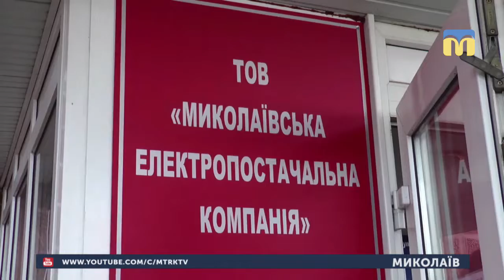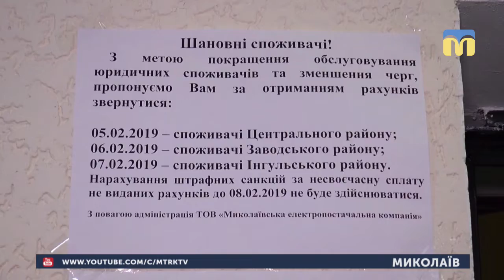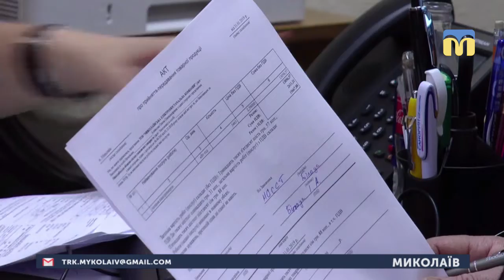04.02.2019. Новини. 17:00